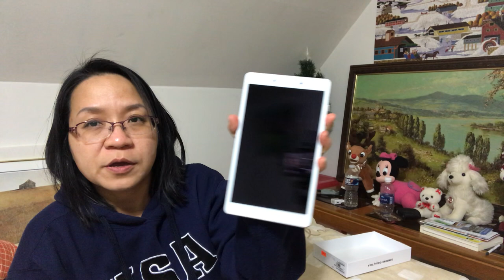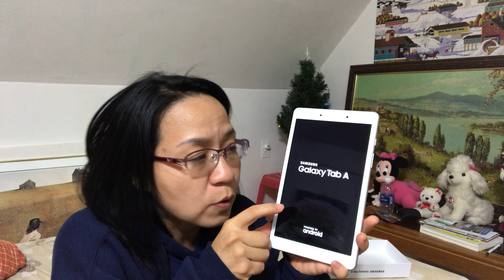Không Mua IPhone 11 Pro Max Như Khoa Pug thế Là có thêm em này! [PNVT-Phuong Nga]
PNVT-Phuong Nga chia sẻ về chiếc Samsung này rất tiện cho mọi người có thể sử dụng. Có thể nâng cấp bộ nhớ lên 512 GB. Màu sắc đẹp màu trắng rất giống với iPad.